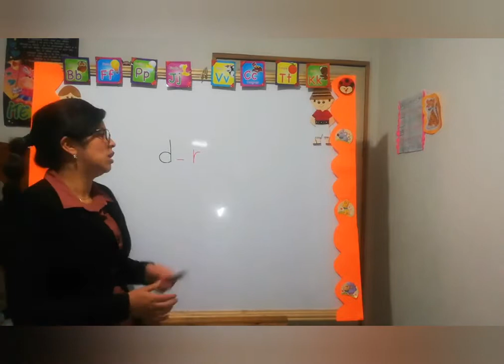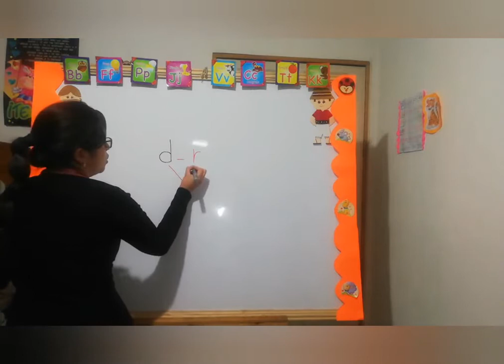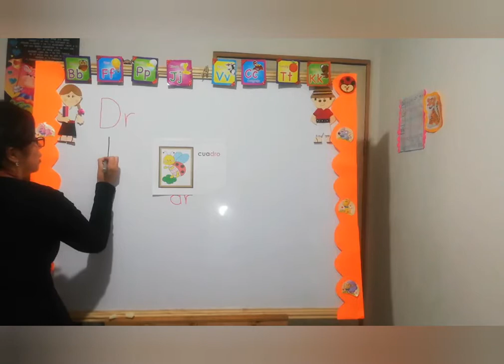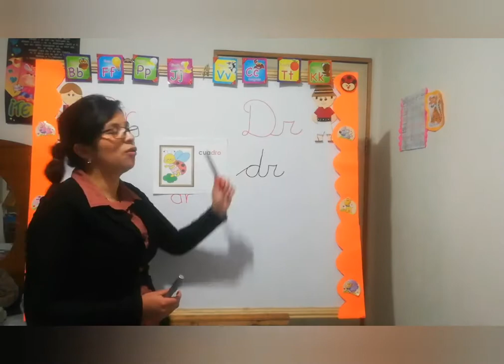Primero A - Comunicación y Lenguaje - Clase 13 - Bloque IV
Clase 13 del curso de Comunicación y Lenguaje para estudiantes de primero primaria